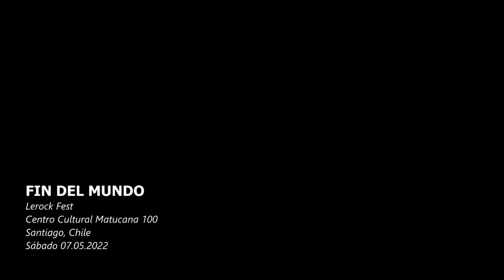Fin del mundo - La distancia (Matucana 100, Chile, Mayo 2022)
Fin del mundo - La distancia /// Sábado 7 de Mayo de 2022 /// Lerock Fest /// Explanada del Centro Cultural Matucana 100 /// Santiago /// Chile